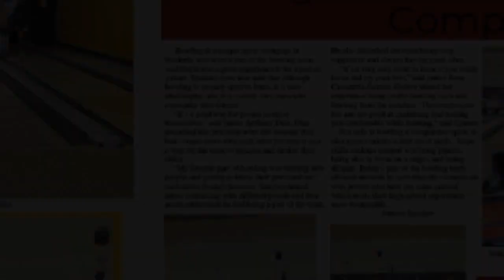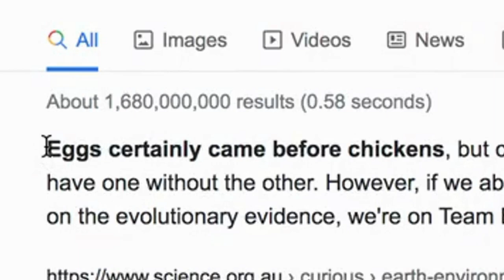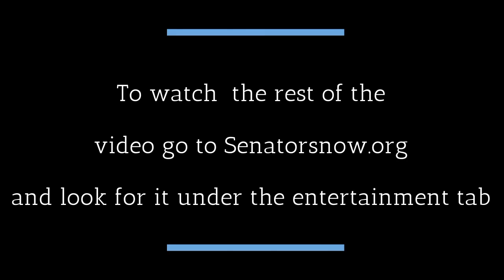Ann 4 27 22